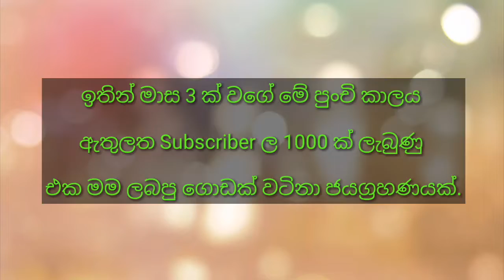1000 + Subscribers .. Thank you 🙏 All...